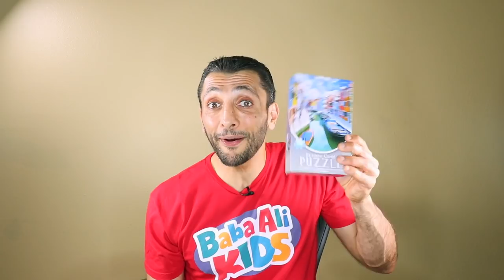Muslim Kids in the Masjid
Another video from Baba Ali's Reminder series.  For more videos, goto youtube.comf/ummahfilms